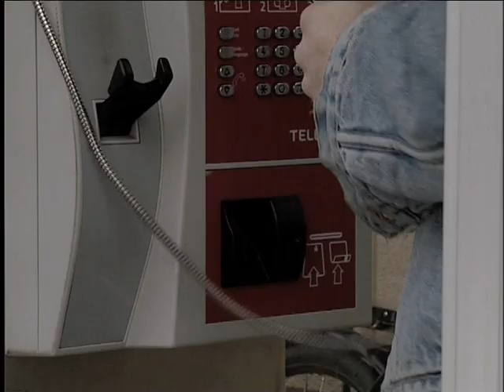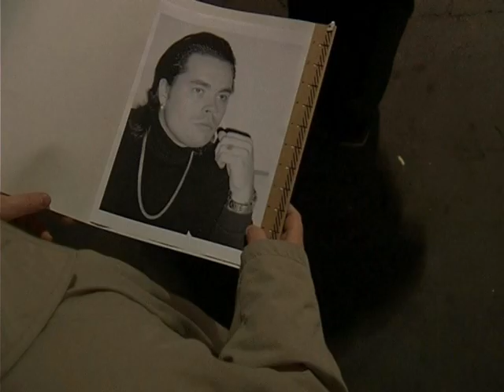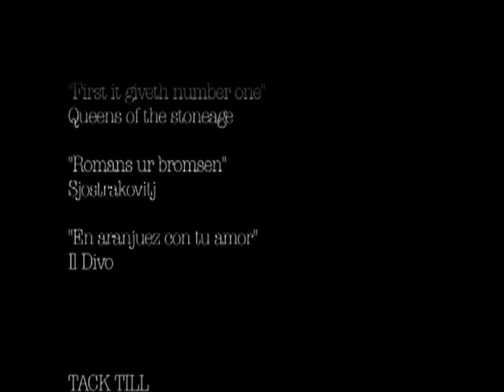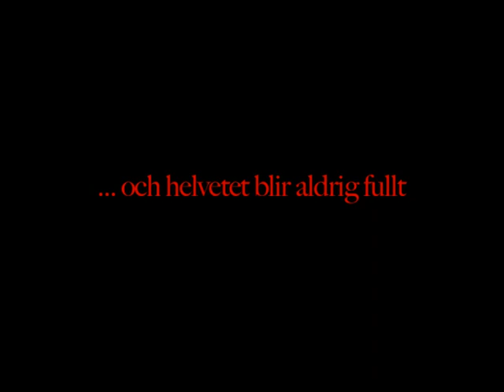Helvetet blir aldrig fullt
Huvudrollen i Filmen: Helvetet blir aldrig fullt,  som elever på Högskolan Dalarna gjorde. Klart bra om jag själv får tycka.